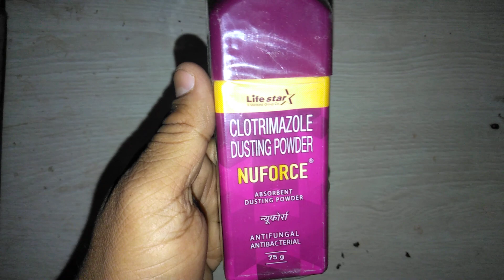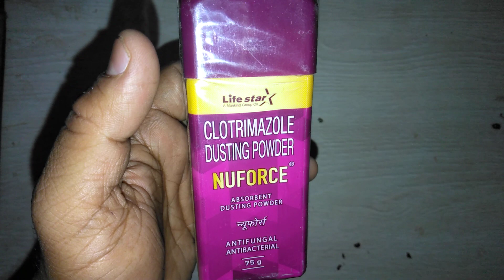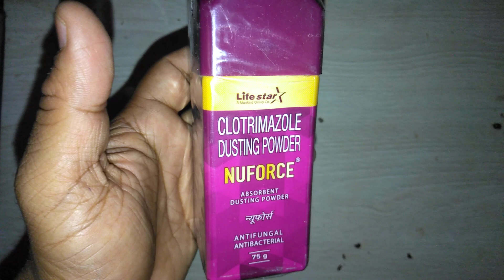NUFORCE ABSORBENT DUSTING POWDER review in Hindi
Nuforce Dusting Powder is a broad spectrum antifungal medicine used to treat skin infections such as athlete's foot, jock itch and ringworm. It also relieves symptoms such as burning, itching, cracking of the skin and discomfort caused by these infections.
Nuforce Dusting Powder is Manufactured by lifestar pharma  pvt Ltd.
NUFORCE ABSORBENT DUSTING POWDER Contains Clotrimazole
NUFORCE ABSORBENT DUSTING POWDER Required Prescription nuforce ,medicine,Medicine Reviews Instagram id vijaylahore4262